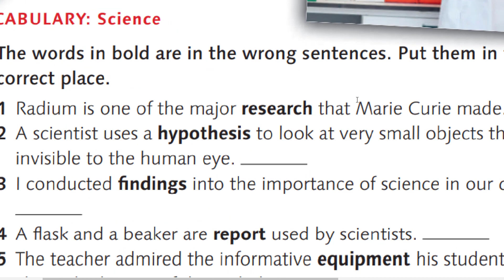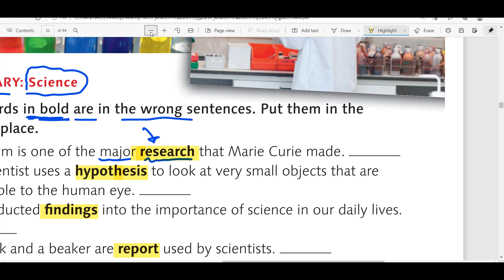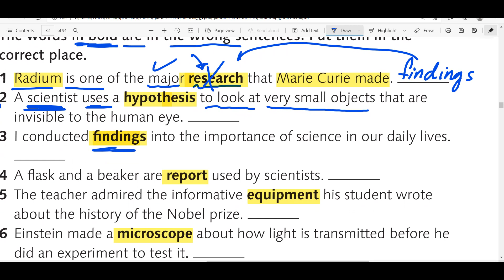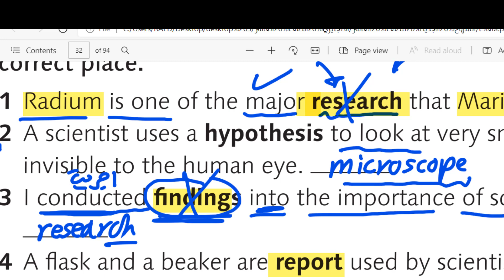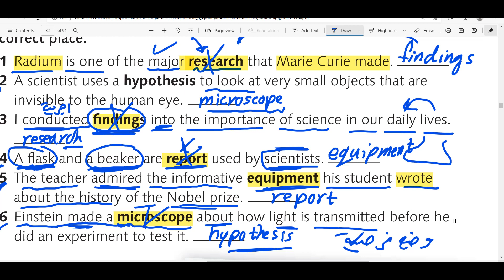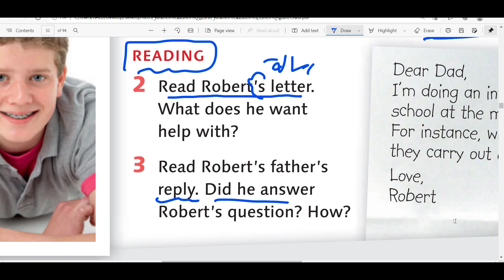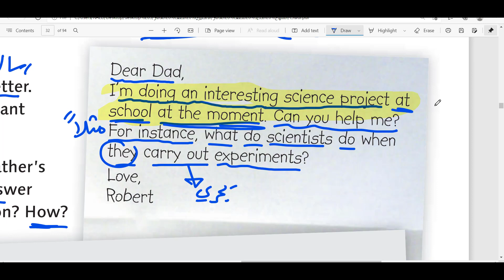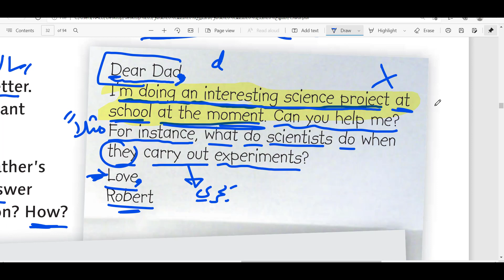عاشر صفحة 30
الصف العاشر
المنهاج الاردني الجديد
شرح منهاج اللغة الانجليزية للصف العاشر
English language
Grammar
Reading comprehension
Vocabulary

حلول وشرح كتب المنهاج الاردني الجديد الصف العاشر الفصل الأول
اللغة الإنجليزية
هام جدا كيف تحل أسئلة القطعة في امتحان اللغة الإنجليزية
كيف تحل اسئلة القطعة
لتطوير لغتكم الانجليزية
عاشر انجليزي حل اسئلة قواعد الفصل الأول كاملة
اختبار
امتحان عاشر انجليزي الفصل العاشر في القواعد كاملة
اللغة الإنجليزية
صف عاشر انجليزي الاردن ،انجليزي الصف العاشر ،شرح منهاج اللغة الانجليزية

لتطوير لغتكم الانجليزية
عاشرانجليزي حل اسئلة قواعد الفصل الأول كاملة
اختبار
امتحان عاشر انجليزي الفصل الأول في القواعد كاملة
لتطوير لغتكم الانجليزية
اختبار
لتطوير لغتكم الانجليزية
اختبار
امتحان عاشر انجليزي الفصل الاول في القواعد كاملة
شرح الدرس للصف العاشر
المنهاج الاردني الجديد
English language
Grammar
Reading comprehension
Vocabulary

اللغة الإنجليزية
لتطوير لغتكم الانجليزية
اختبار
لتطوير لغتكم الانجليزية عاشر انجليزي حل اسئلة قواعد الفصل الاول كاملة
اختبار
امتحان  تاسع انجليزي الفصل الثاني في القواعد كاملة